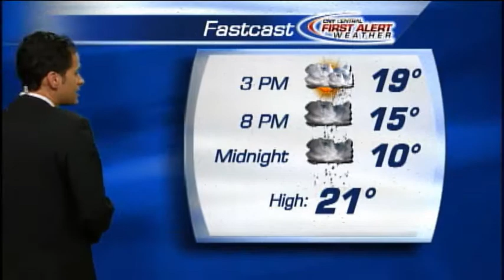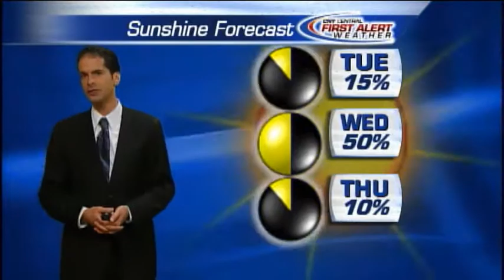Tuesday morning weather forecast for December 24, 2013